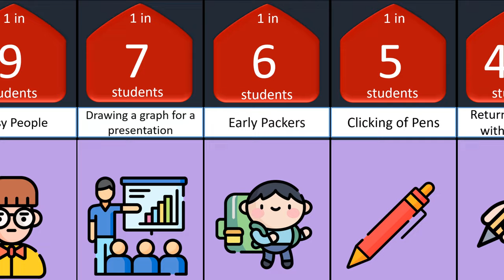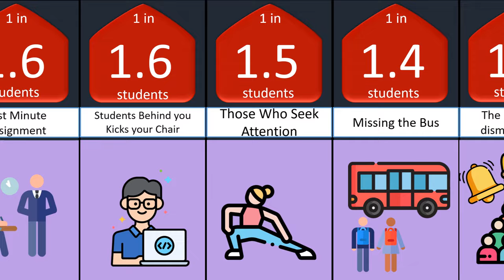Probability comparison School Pet Peeves ...